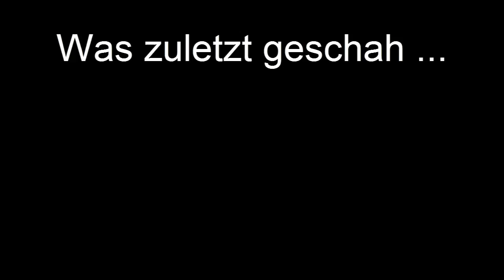# 011 | UNEPIC | "AUSGEWURMT" | LET'S PLAY/GERMAN/HD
UnEpic | Let's Play von JugadorRompehielos

►►► Über Feedback würde ich mich freuen! Und scheut euch nicht, einen Kommentar abzuschicken =D

►►► Wenn ihr mir was Gutes tun wollt, dann schaut doch mal auf meiner Steamwunschliste vorbei!

►►► Rund um das Spiel:
► Name: UnEpic
► Genre: Indie, RPG
► Plattform: PC
► FSK: 12 Jahre / 16 Jahre
► Publisher: ninagamers